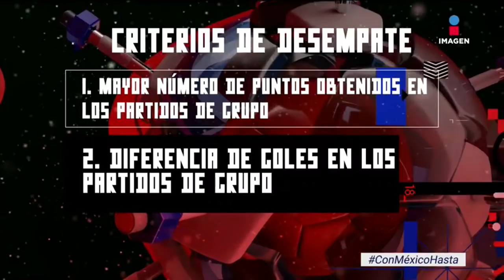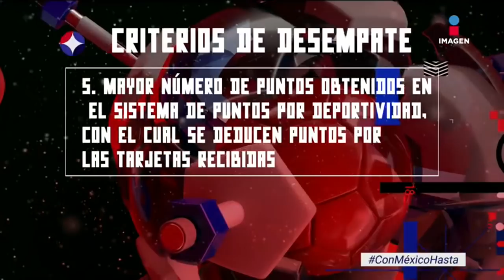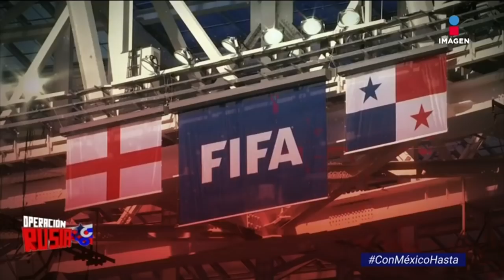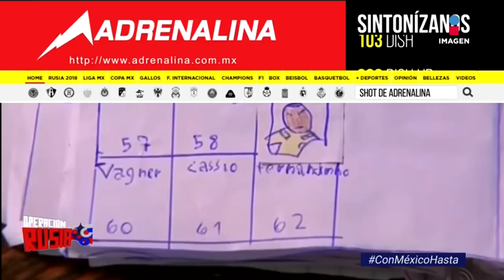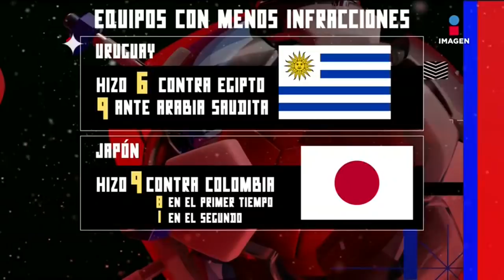Adrenalina Operación Rusia | Programa completo 23/junio/2018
México venció a Corea del Sur en un fantástico partido, con el resultado 2-1 ¿Por qué ganó México? ¿Por qué aún podría quedarse fuera de Octavos de Final? ¿Por qué México nunca ha llegado al 5to partido?